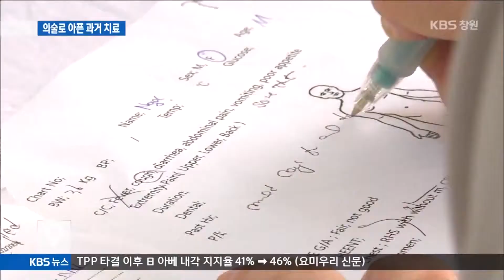[주요 뉴스] KBS뉴스9 경남 - 아픈 과거 보듬는 의료봉사(2015.10.09.금)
한때 우리나라와
전쟁을 치렀던 베트남은
이제 활발한 교류로
우호 국가로 거듭나고 있는데요,
경남의 의료진이
베트남 오지에서 의료혜택을
받지 못하는 주민들을 위해
봉사활동을 벌이고 있습니다.

[리포트]
건물뿐이던 병원에
베트남 주민들이 몰려들었습니다.

접수대 앞으로
사람들이 긴 줄을 만들고,
초조하게 차례를 기다립니다.

오랜 시간 기다려
베트남 주민들이 만난 의료진은
다름 아닌 경남의 의사와 간호사들입니다.

2008년부터 해마다
동남아시아에서 의료봉사를 해오고 있는
"러브위더스"입니다.

열악한 의료환경에서
아이 건강이 걱정되던 엄마는
진료 뒤에야 비로소 마음을 놓습니다.

[인터뷰]웨인 테이무/소아과 환자 보호자
"여기에 와서 의사 선생님을 만날 수 있어서 정말 감사합니다. 그리고 기분이 정말 좋아요."

병원에서 뿐만이 아닙니다.

의료진이
몸이 불편해 움직이지 못하는 환자를
직접 찾아가기도 합니다.

베트남 현지에서도
우리나라 의료진의 방문을 환영하며
더 많은 도움을 바라고 있습니다.

[인터뷰]방후득/베트남 성 벤까우 병원장
"베트남 사람들이 지금 한국 의사들과의 합동진료 기회가 많이 있었으면 좋겠다고 생각합니다."

나흘 동안
봉사단이 진료한 사람은 1,400명.

친목에서 출발했던
의료봉사활동은 이제 정례화되고
규모도 더욱 커지고 있습니다.

[인터뷰]마상혁/경상남도 의사회
"1년에 한 번씩이라도 가서 도움을 계속 드리게 되면 아마 시간이 지나면 많이 직접적으로 도움이 될 것으로 생각합니다."

해외 의료봉사가
과거 전쟁으로 얽힌 아픈 과거사를
보듬는 치유제가 되고 있습니다.